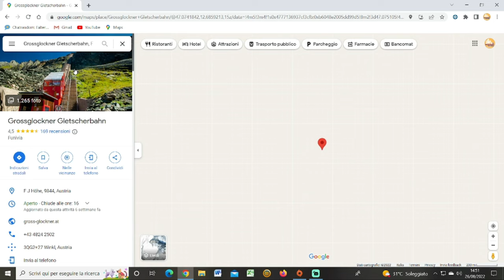LA STRADA PIU BELLA DA FARE IN MOTO?